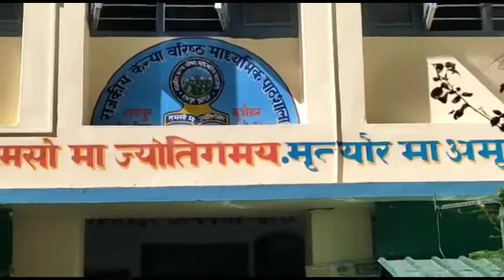स्कूल मे मेरा frist function|| NSS camp opening ceremony||full masti GGSSS Rampur Bushahr || Part_1